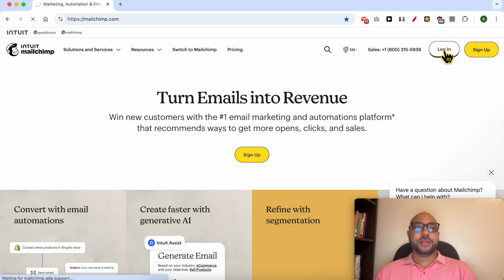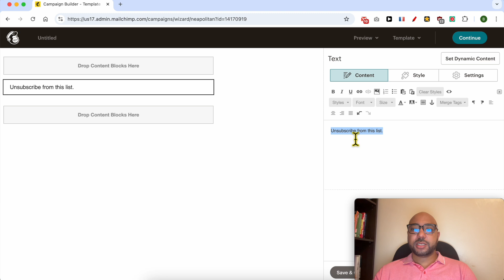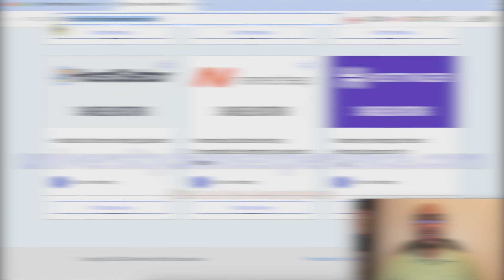How to Add an Unsubscribe Link in Mailchimp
In this video, you'll learn how to add an unsubscribe link in Mailchimp. Discover the step-by-step process to effectively incorporate the unsubscribe link into your Mailchimp emails. Adding an unsubscribe link in Mailchimp is crucial for maintaining email list hygiene and complying with email marketing regulations. I’ll walk you through how to add an unsubscribe link in Mailchimp, ensuring that your email campaigns are both functional and compliant. Watch now to get a clear, easy-to-follow guide on how to add an unsubscribe link in Mailchimp!